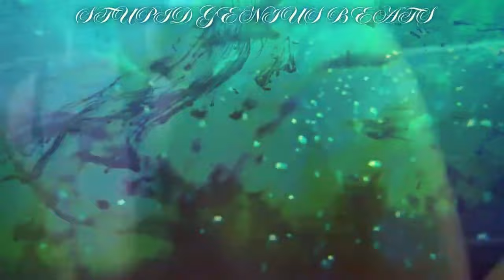Young Dolph - I Just Landed (Remix) 2024